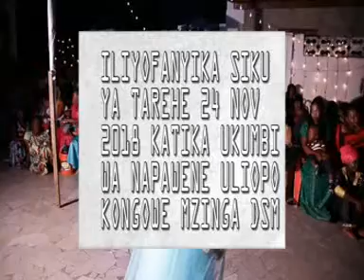Sherehe ya Husna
Sherehe ya kumpongeza Husna Tindwa kuelekea kwenye ndoa yake